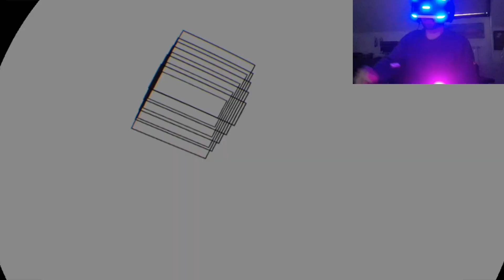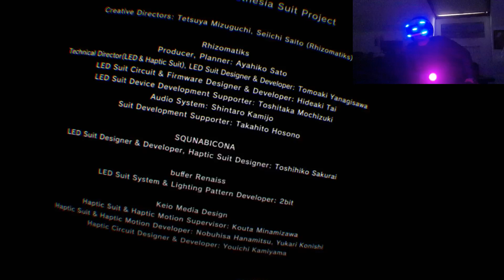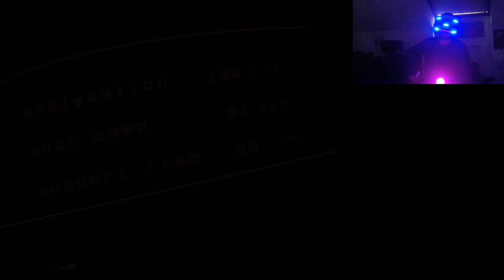REZ INFINITE VR #3 - FINALE e Opinione